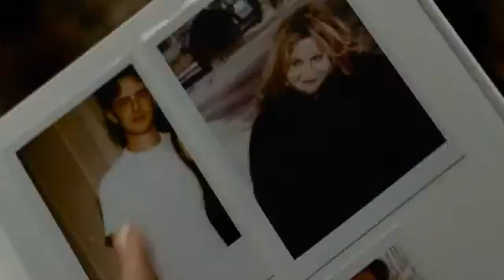VTS 01 0 00 32 33 00 38 32